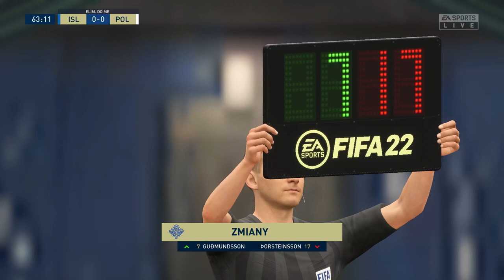FIFA 22 Dan Aro Bramkarz Eliminacje do Mistrzostw Europy ISLANDIA - POLSKA Faza grupowa Część 169